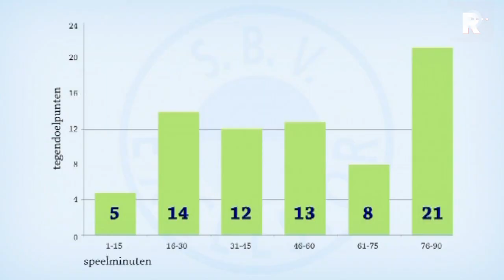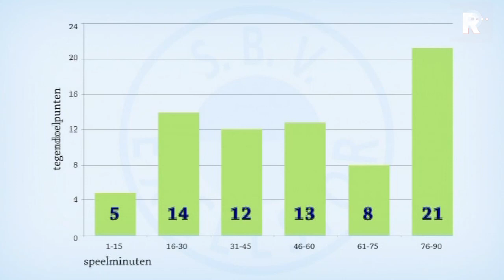FC Rijnmond 4 mei 2012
FC Rijnmond is dé regionale voetbaltalkshow! Iedere week schuift een bekende kop uit de voetbalwereld aan bij presentator Etienne Verhoeff en Jan Dirk Stouten om het voetbal in de regio te bespreken.
Iedere week wordt een speler die is opgevallen uitgelicht en is er een ludieke kijk op de afgelopen week. Plus natuurlijk een update van het laatste voetbalnieuws.